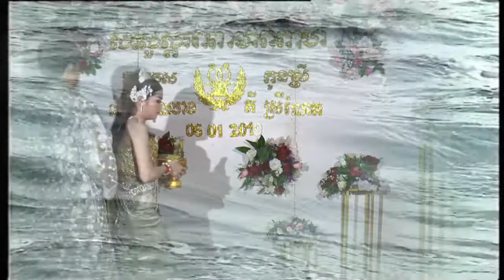MOV KA06 01 2019 FLASH 1 split2